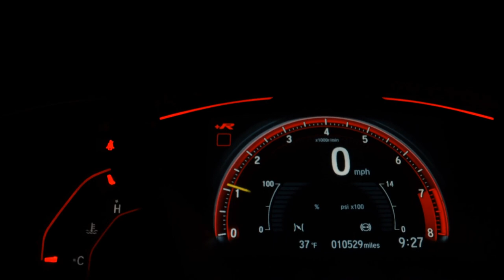FIAT TORO - 2018 - Franca/SP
Pneus Novos, Banco Couro, 4x4, Multimídia Original.

KDMAL VEÍCULOS
Telefone: (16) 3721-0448Celular:   (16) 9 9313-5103
Endereço: Av. Dr. Héio Palermo - 3652 Vila N. Sra. Graças, Franca - SP

Veículo: FIAT / TORO 2.0 16V TURBO VOLCANO 4WD AT9
Ano: 2017/2018
Combustível: DIESEL
Portas: 4 PORTAS
Câmbio: Automático
Cor: BRANCA
KM: 147.800

✅ Air Bag
✅ Alarme
✅ Ar Condicionado
✅ Ar Quente
✅ Bancos de Couro
✅ Capota Marítima
✅ Controle de Tração
✅ Direção Hidráulica
✅ Encosto de Cabeça Traseiro
✅ Freio ABS
✅ Protetor de Caçamba
✅ Retrovisores Elétricos
✅ Travas Elétricas
✅ Vidros Elétricos
✅ Kit Multimídia
✅ Porta Copos
✅ Console Central
✅ Estribo